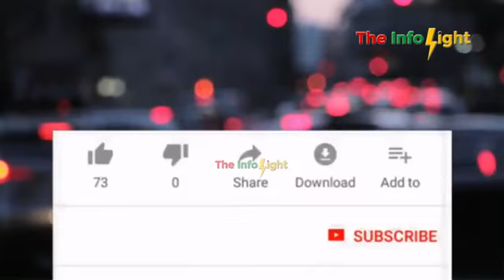Azerbaijan Used Pakistan Missiles Technology Against Armenia | Azerbaijan vs Armenia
Hum Daily Bases bases per apne viewers ko pakistan ki trending videos, pakistan ki most viral scandals ki news updates, pakistan ki politicians aur defence ke mutaliq videos share karte hain.

pakistan missile technology 2019,
pakistan missiles,
pak missile technology 2019,
pakistan missile technology,
pak missile technology